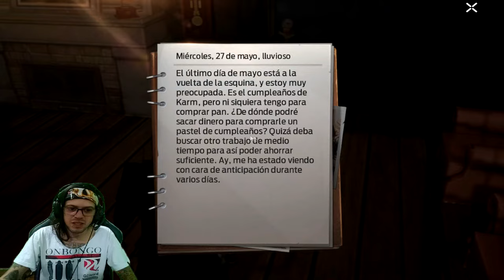●Undawn RADIAÇÃO LETAL Tutorial SENHA Valija Jessica 👁 Password Deadly Radiation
Obtém  lino  para filtro lleel diario senha: 351

▬▬▬▬▬▬▬▬▬▬▬ஜ۩۞۩ஜ▬▬▬▬▬▬▬▬▬▬▬▬▬
💰chave pix para Fortalecer mercado pago:
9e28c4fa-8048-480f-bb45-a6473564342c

▬▬▬▬▬▬▬▬▬▬▬ஜ۩۞۩ஜ▬▬▬▬▬▬▬▬▬▬▬▬▬

Deixe o Like - 00:00